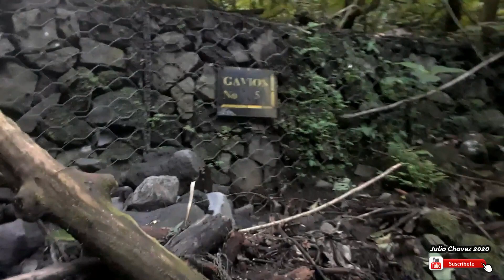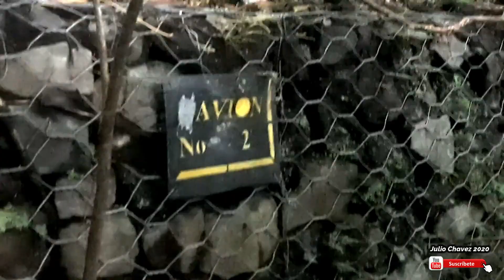Viajamos al Rillito De El Cerro De Usulután El Salvador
2 de agosto de 2020
 Dios Les Bendiga Bendiciones